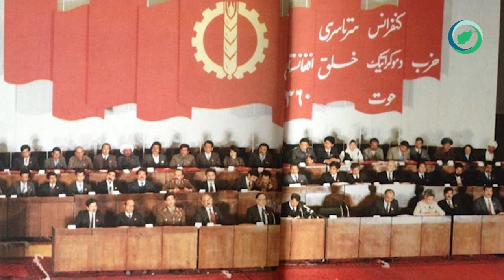میر اکبر خیبر کی بود؟ و چگونه به قتل رسید؟ - Mir Akbar Khyber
afghanistan Press
afghan Press
afghanistan press
afghan press
ساز وطن
افغانستان
افغانستان قدیم
 موسیقی محلی افغانستان
موسیقی افغانی
فرهنگ اصیل افغانستان
فرهنگ اصیل افغانی
موسیقی خرابات
 هراتی قدیمی
 محلی هراتی
کابل
افغانستان و جهان
معلومات عمومی
بهترین ها
ده بهترین ها
ده بهترین فارسی
Top 10 Dari
Top 10 Farsi
Kabul
Mazar
Herat